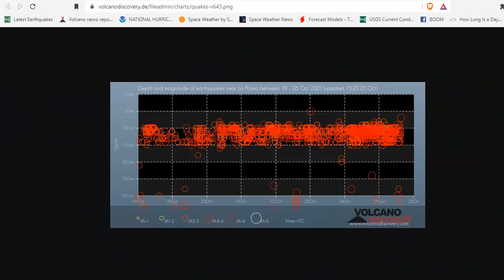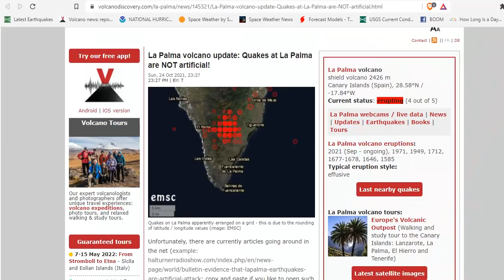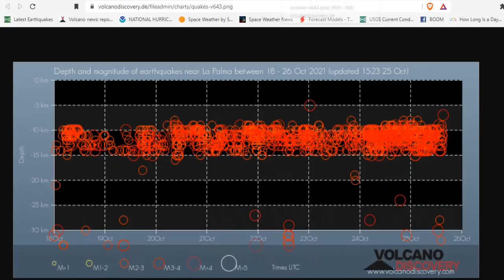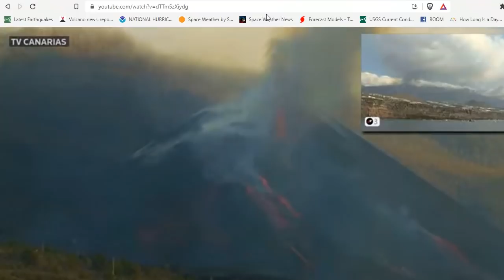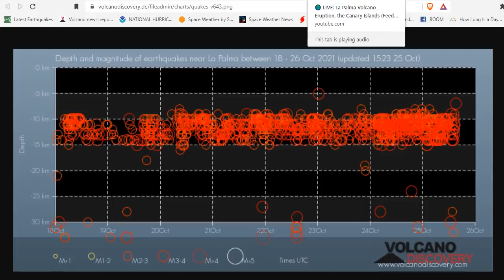La Palma Volcano Update: Quakes at La Palma Are NOT Artificial! -Huge Seismic Event Comes To A Close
La Palma volcano update: Quakes at La Palma are NOT artificial!
Earthquakes Today: latest quakes near La Palma volcano: past 24 hours

Bitcoin: 17NV3vtcQhRnsRnjckCcYkKVEUcnirKQ62